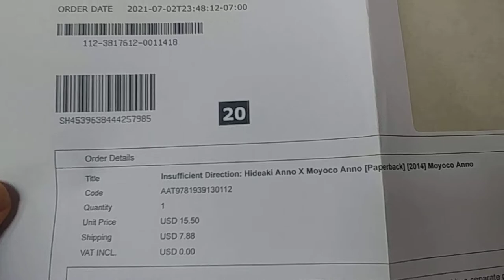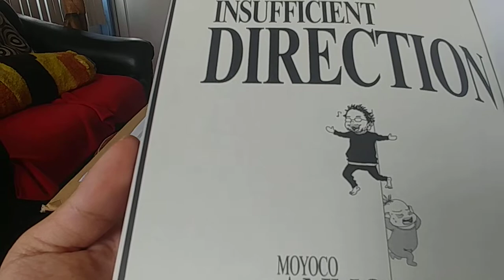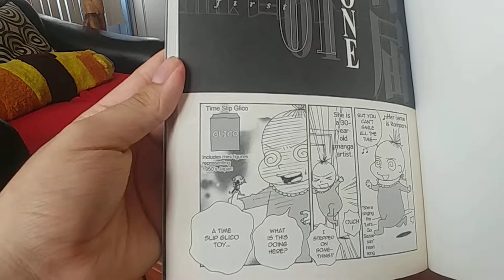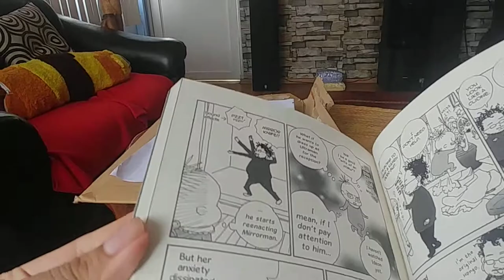Insufficent Direction , 2005., Manga de Anno moyoco ( esposa de Anno Hideaki y mangaka )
INSUFFICENT DIRECTION 2005., Es un manga del 2005 dibujado y escrito por Anno Moyoco ( mangaka conocida por mangas como Sugar sugar rune ) , el manga retrata la relación de Moyoco con su esposo Anno Hideaki de forma comica y cursi., Anno Hideaki es  ( conocido por ser el creador del anime Evangelion 1995 y también por ser  director y guionista de otras producciones animadas como Top wo nerae Gunbuster,1988, Nadia secret of blue water ,1990 y kare kano ,1998.